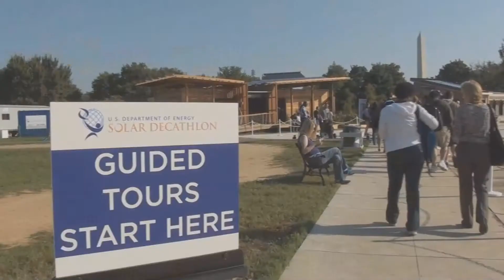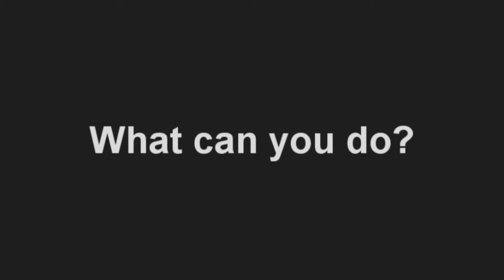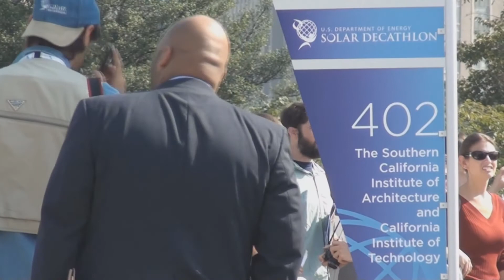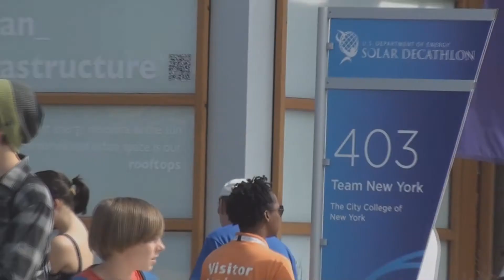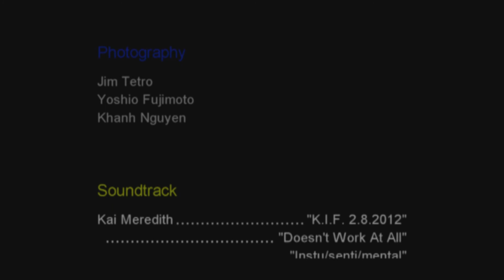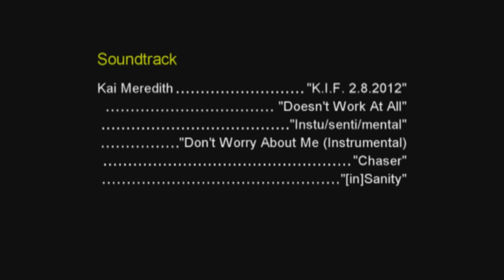Energy and Us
This is my partner and I's Global senior project. We are trying to raise the point that while solar energy is good, there are many other ways to reduce energy waste and increase energy efficiency in a home. It is not only good for the environment, but can also save you money. The little things that anyone can do can add up to a greater cause.

We can still change what we're doing to the environment.

Music and everything is in the credits. The songs are actually produced by my friend. Feel free to check him out!